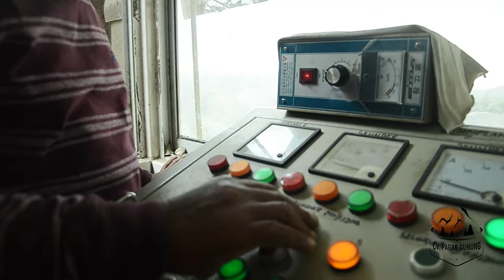Company Profile CV PAGAR GUNUNG | Part 2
Create Your Moment.
▪Photo
▪Prewedding
▪Wedding Film
▪Couple Session
▪Company Profile
▪Event Video